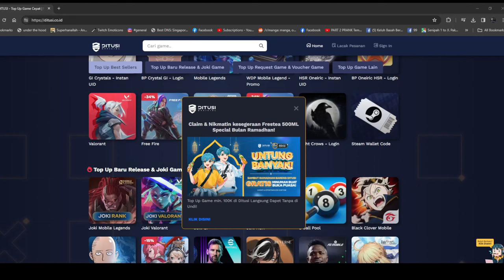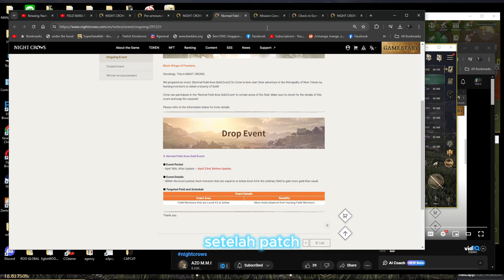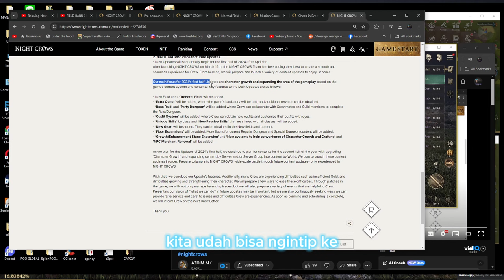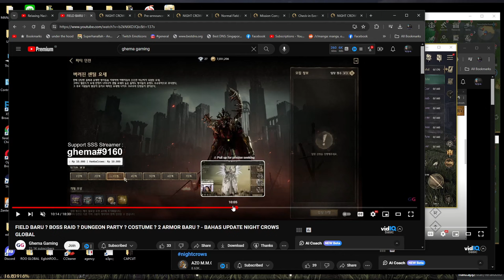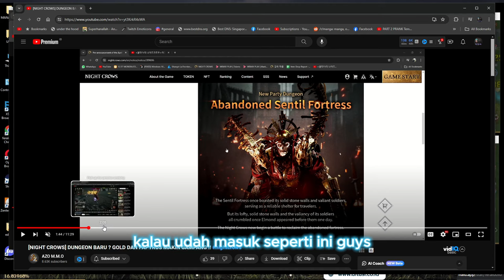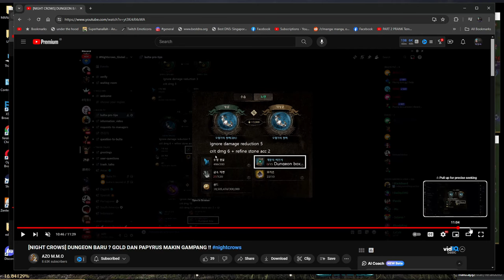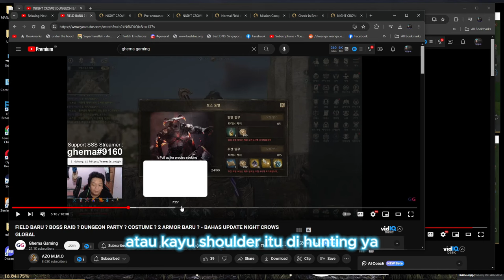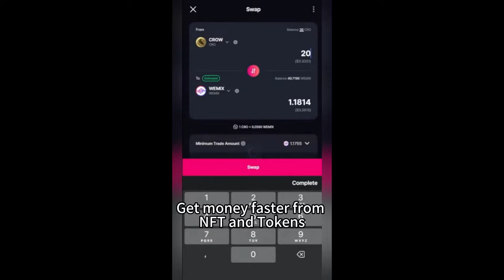PARTY DUNGEON ! 16 April New Patch - New Event ! RAID ! OUTFIT ! Upcoming -TopUp di Ditusi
2. click set main character, kemudian pilih server dimana character kalian berada
4. click button support -  jumlah seed yg mau kalian support